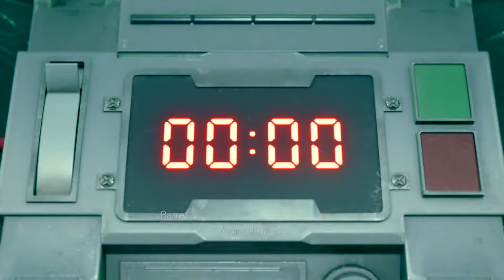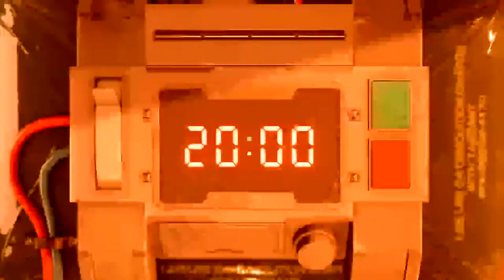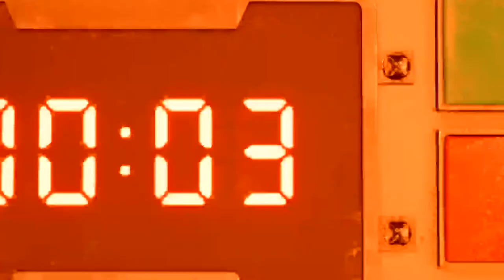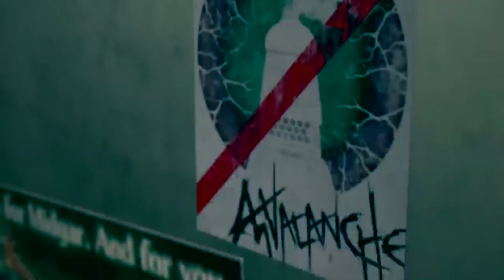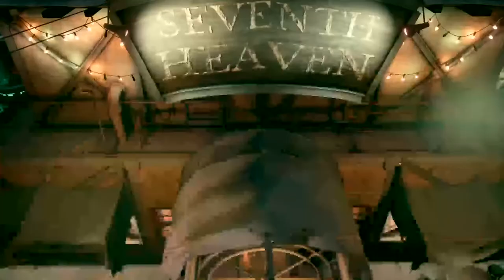Wallabeez's Live PS4 Broadcast